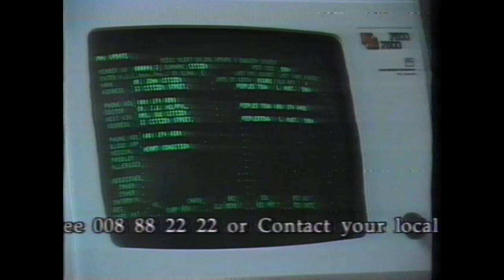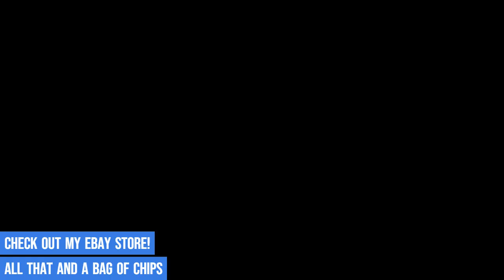Australian TV Adverts #101 Nesquik, Coles, Chunky Custard, Adelaide 1992 commercials GTS